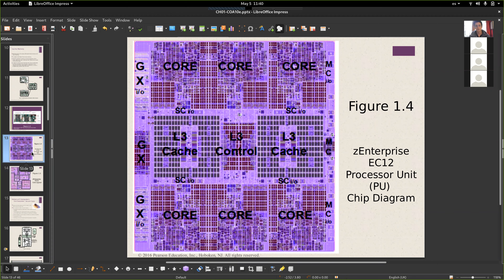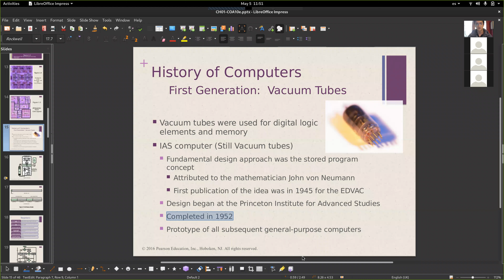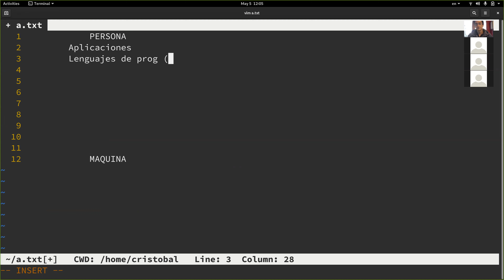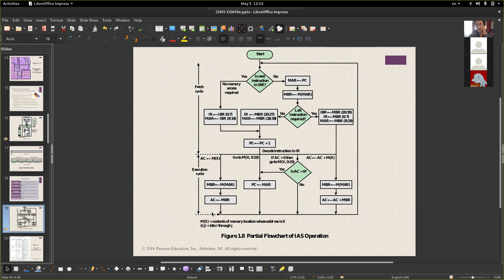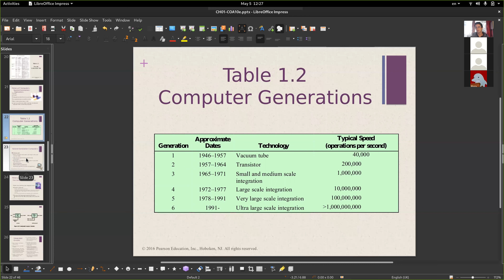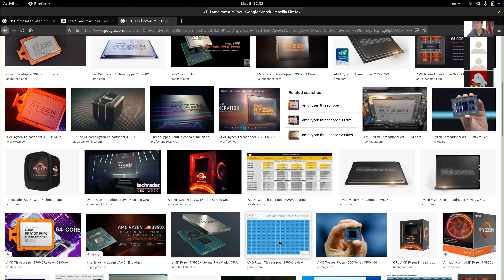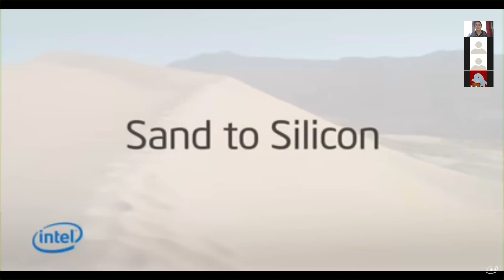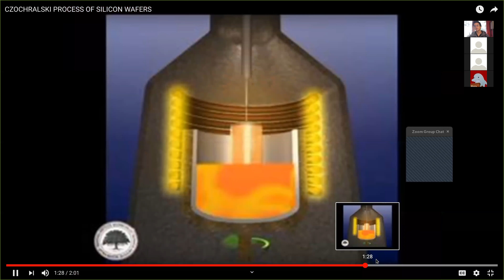[INFO128] Clase03 - Historia de los Computadores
INFO128: Arquitectura de Computadores

Contenidos:
0:00:00 Motivación y retomando clase anterior
0:04:05 Primera generación: tubos de vacío
0:13:40 Estructura de la maquina IAS
0:29:20 Formato de memoria de la maquina IAS
0:35:53 Set de Instrucción IAS
0:38:45 Segunda Generación: Transistores
0:46:54 Tabla de evolución de generaciones
0:50:10 Tercera Generación: Circuitos integrados
0:53:28 Puerta lógica y celda de memoria
0:55:55 Circuitos Integrados y chips
0:59:11 Necesidad de procesamiento paralelo
1:05:20 Ilustración de procesos con "top" y uso de núcleos CPUs
1:10:26 Wafer: el recurso base para la construcción de chips
1:16:07 Por que un wafer es circular?
1:16:48 Que pasa con los chips incompletos? (del bordes y los parcialmente fallados)
1:20:20 Ronda de consultas